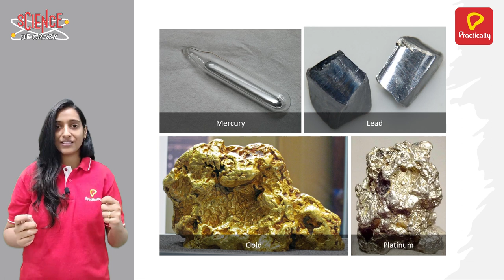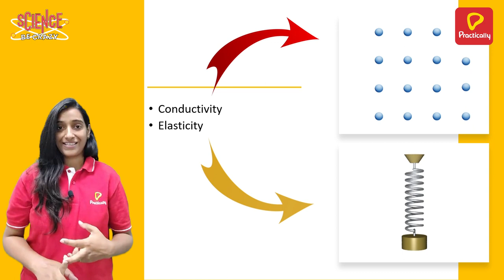Why Do Metals make Sound | Science | Practically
About Practically: Bring learning alive with 3D video lessons, simulations, augmented reality & live classes with experts.